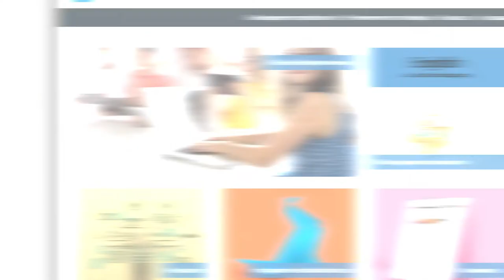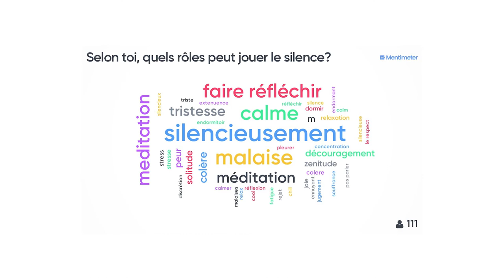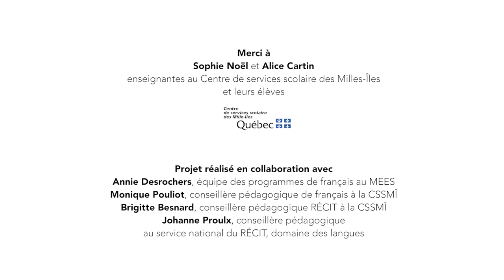Vox-pop et nuage de mots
Cette vidéo présente deux enseignantes qui expliquent comment elles ont amené les élèves à explorer différentes réactions en lien avec le thème du silence, à se questionner et à échanger sur les émotions ressenties pendant l'amorce. Vue d’ensemble